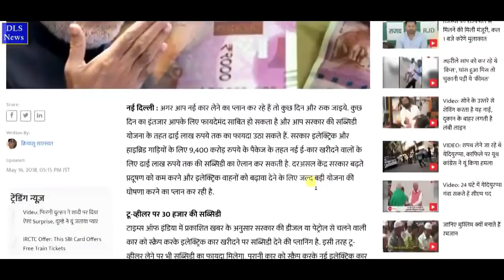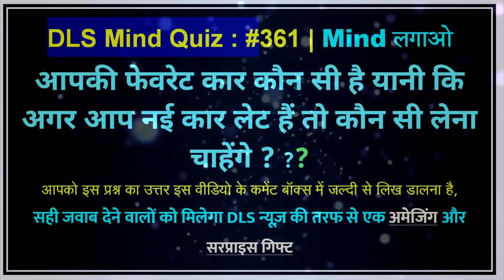बड़ी खुशखबरी - अब घर-घर में होगी कार :election news live speech Pm Modi Govt new car subsidy scheme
Pm Modi Car New Scheme Election Result Cm Pm News Speech Live 1 - electronic car subsidy scheme in india

pm modi govt new car scheme after election 2018 result com - latest headlines news update today pm modi speech live

बड़ी खुशखबरी - अब घर-घर में होगी कार : Pm Modi Car New Scheme Election Result Cm Pm News Speech Live 1

Watch Latest Health tips video : इन अक्षर A, B, G, I, U, P, K, L, M, N, P, R , S और V के नाम से health tips today and latest gharelu nuskhe : शुरू होनेवाले अभी देखे gharelu health tips

car subsidy schemes for sc/st in telangana